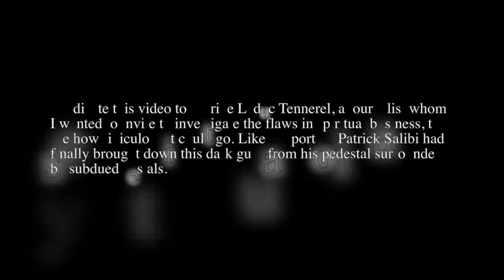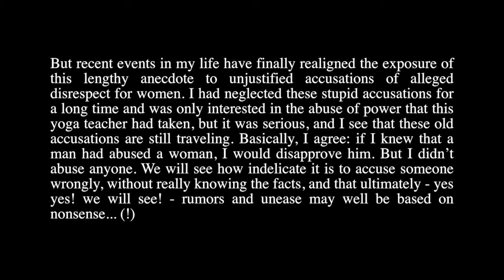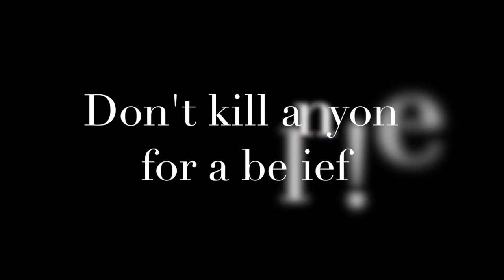How Prophets of well-being made me a hell!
This is how a yoga teacher could have handled a full cohort during a teacher training course and used me as a scapegoat to strengthen her credibility as a guru.